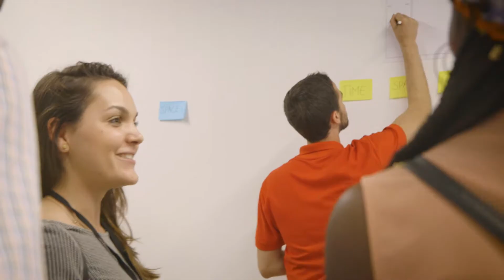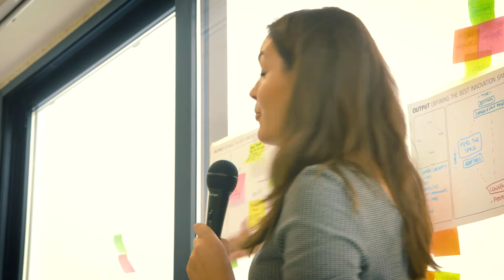#29 co-session Build your own innovation space